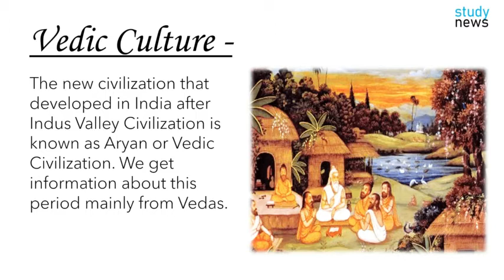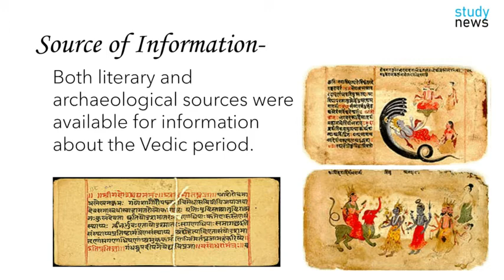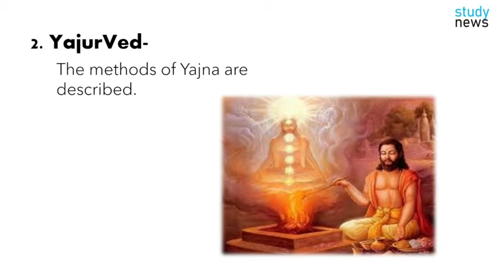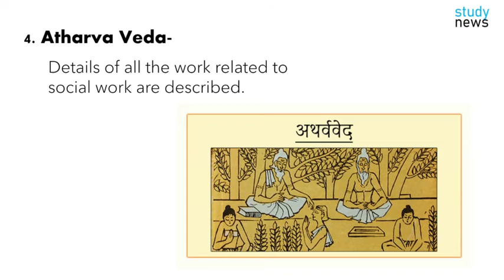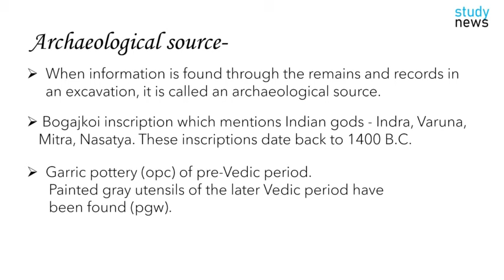Vedic Culture ll वैदिक सभ्यता .......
The new civilization that developed in India after Indus Valley Civilization is known as Aryan or Vedic Civilization. We get information about this period mainly from Vedas.
The word Vedic has evolved from Veda which means knowledge.
Its creator Arya is considered
In the literary field, when information is received through a book and written medium, it is called a literary source.
RigVeda - The oldest Vedas.
It has 10 mandal  and 1028 mantras.
The first and tenth divisions were added to it.
Third Mandal  - Gayatri Mantra
Seventh Mandal  - Dusharaj War
Ninth Mandal  - Som Devta
Dashawan Mandal  - Varna System